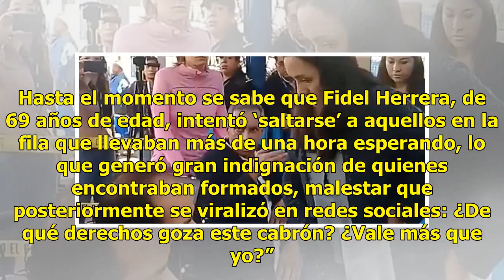En silla de ruedas, Fidel Herrera acude a votar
Según sostiene Político, a inicios de este año se informó que Herrera enfrentó un padecimiento de carácter vascular: un derrame cerebral, lo que obstaculizó su movilidad y complicó su estado de salud. A Fidel Herrera, exgobernador de Veracruz de 2004 a 2010, se le ve de muy mal semblante con respect...